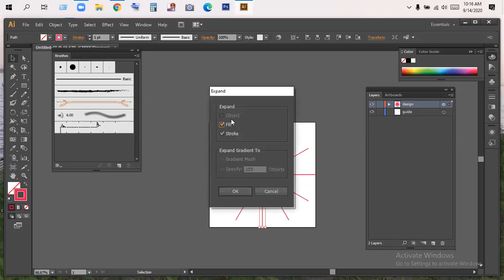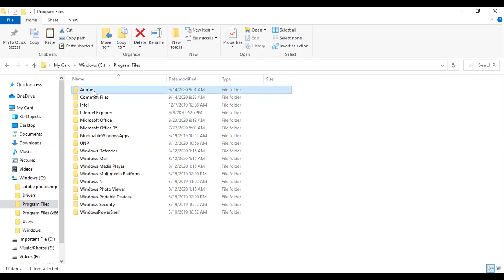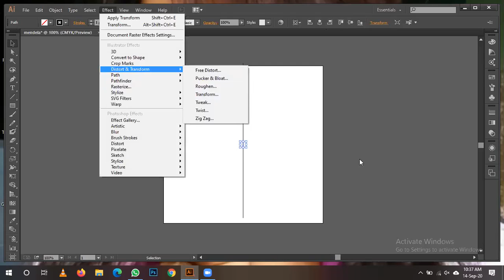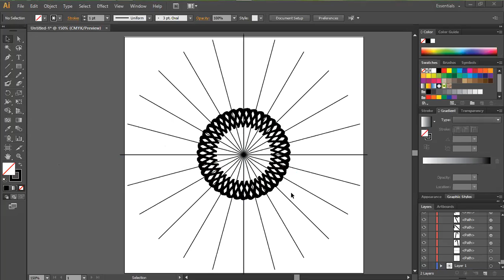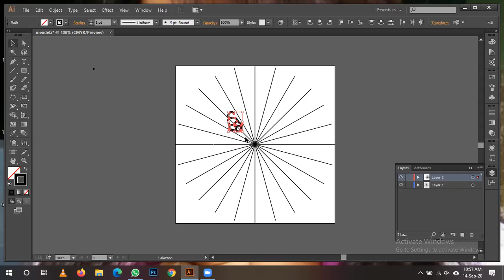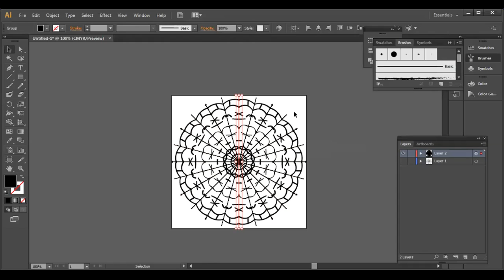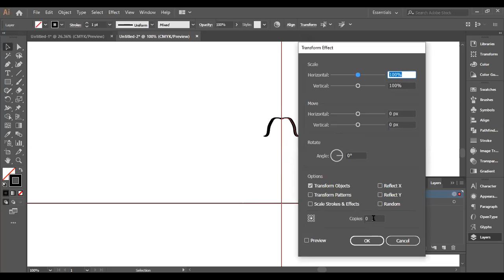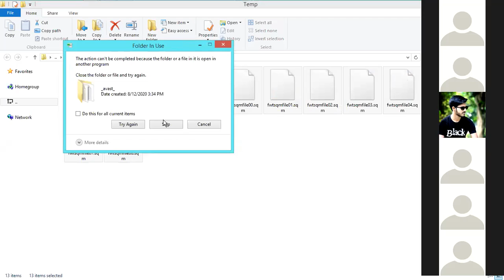284th (03GDBG22038) Graphic Design, Bogura#Class 22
284th (03GDBG22038) Graphic Design, Bogura#Class 22